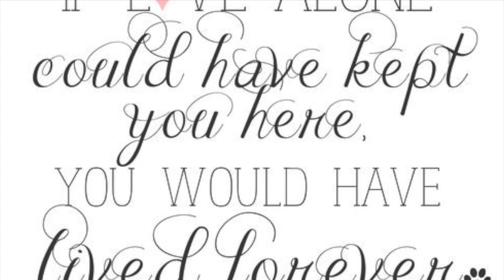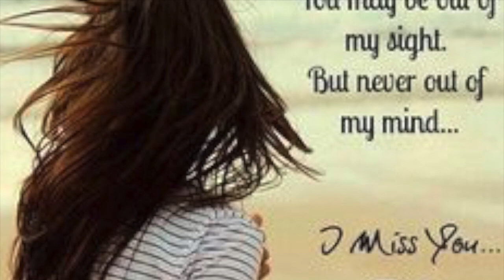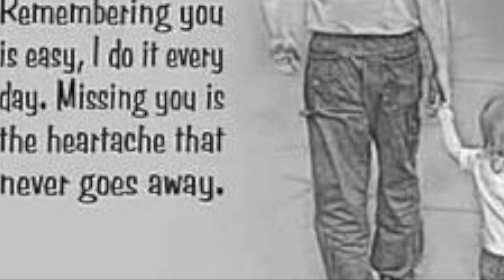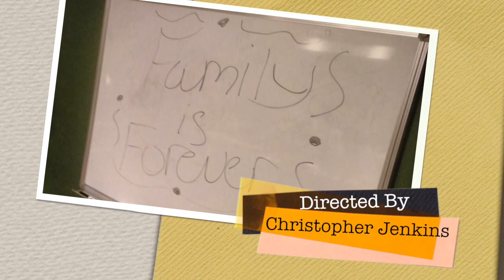In Memory of Jack Myers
This video is about In Memory of Jack Myers